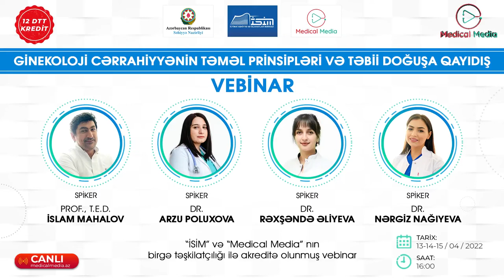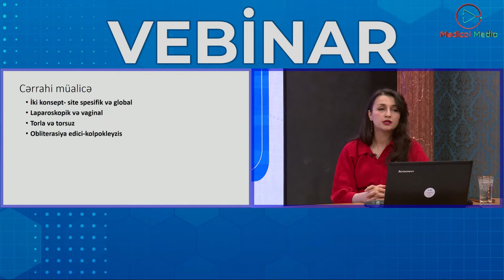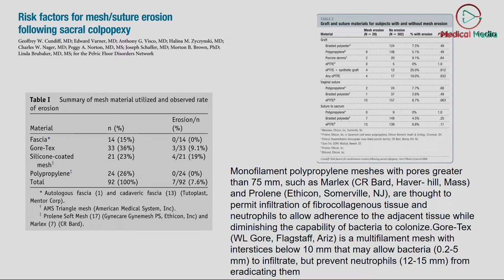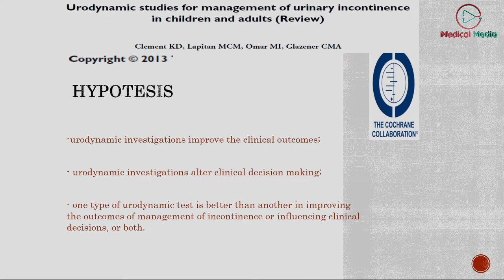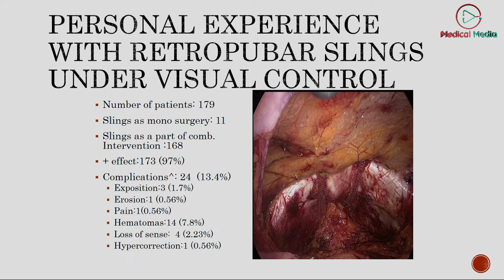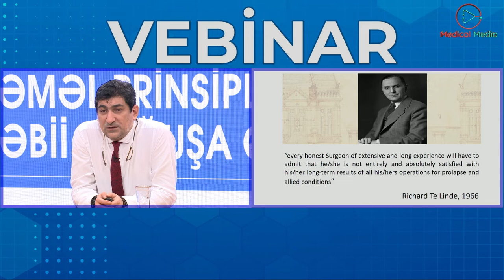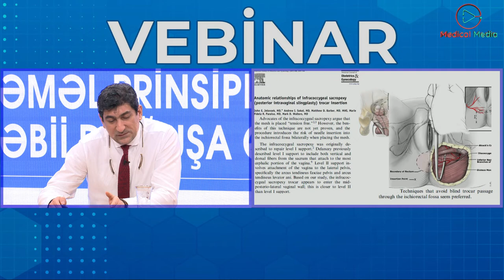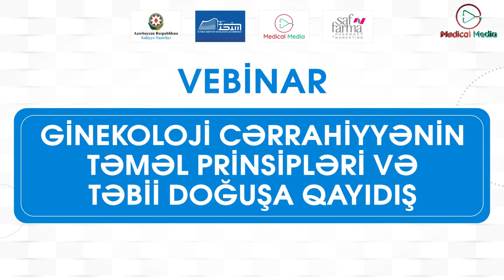GİNEKOLOJİ CƏRRAHİYYƏNİN TƏMƏL PRİNSPİLƏRİ VƏ TƏBİİ DOĞUŞA QAYIDIŞ - Vebinar 2 -ci hissə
Paylaşılan videolardan daha çox insanın xəbərdar olması və maariflənmə şəbəkəsinin genişlənməsi üçün kanala abunə olun və  videoları dostlarınızla paylaşın.
▶ Telegram kanalımıza qoşulun, ən son tibbi xəbərlərin nəbzini MedNews ilə tutun

Medical Media TV kanalında yayınlanan videoların müəllif hüquqları qorunur.  Hörmətlə: "Baku Cms Media" © Video'nun başqa youtube kanallarında yayımlanması qadağandır.